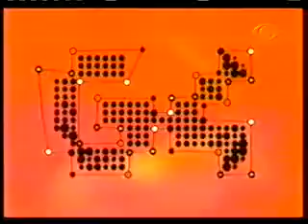G4 BRASIL EP 20 PART 3